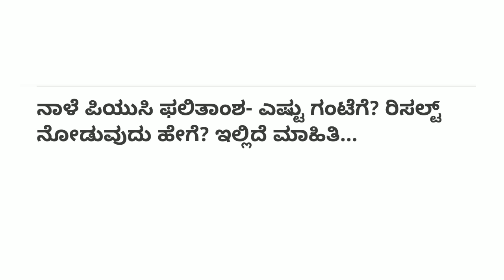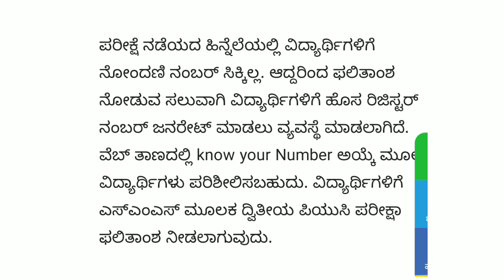PU 2 Results Date And Time | How To Check PU 2 Results | PU Registration Number | My Exam Updates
Agriculture Practical Study Materials
( 16 PDF + 8 Sample Papers + 20+ Videos )
Combo Pack Just @ ₹ 199

Procedure for getting materials :
Step 1 Make above mentioned payment
Step 3 You will get all materials to your mail only.

You can download yourself after payment.

Agriculture Practical exam complete details,

Keep Supporting ..
May God Bless You All
Take Care